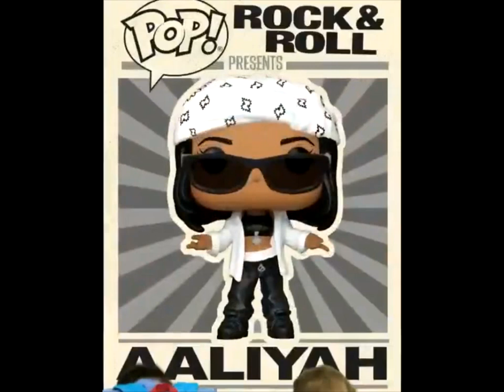Aaliyah Funko POP! 2021: My Thoughts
Aaliyah will have her Funko POP! doll figure released this year!!! This is great news! Her figure doll will be released in March 2021. Aaliyah is getting her flowers period!!! I discuss my thoughts and opinion.